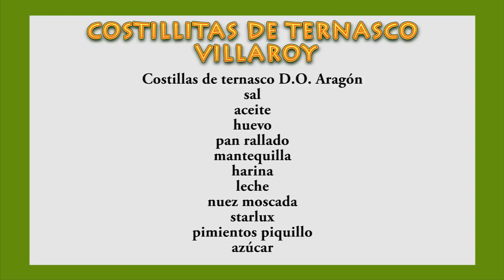COSTILLITAS CORDERO 🐑🏆VILLEROY. Receta navideña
Exquisitas costillitas de cordero con bechamel que no podréis dejar de comer. Toda una delicatessen.
INGREDIENTES:
Costillas de cordero. Han de ser de palo
Sal
Pan rallado
Aceite
Harina
Nuez moscada
Huevo
Leche
Starlux

PREPARACION:

Con un cuchillito limpiamos las costillas retirando la carne del palo y dejando sólo la mollita. Salamos un poco y las freímos un poco en aceite sin hacerlas del todo. Las sacamos a un plato con papel absorbente. Reservamos y dejamos enfriar para que luego la bechamel se adhiera bien.
Preparamos una bechamel espesita con nuez moscada y se impregnan las costillitas en la bechamel. Dejamos que se enfríen y endurezca la bechamel y a continuación las pasamos por huevo y pan rallado. Las freímos en abundante aceite bien caliente hasta dorarlas.
Exquisitas con ternasco de Aragón con D.O.